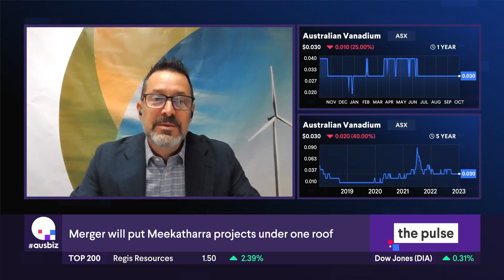Ausbiz Technology Metals Interview October 2023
Managing Director Ian Prentice spoke to Ausbiz about the proposed merger between Technology Metals Australia (ASX: TMT) and Australian Vanadium (ASX: AVL) via a Scheme of Arrangement. The proposed merger is expected to provide a unique opportunity to realise operational and corporate synergies by creating a single integrated Australian vanadium developer.